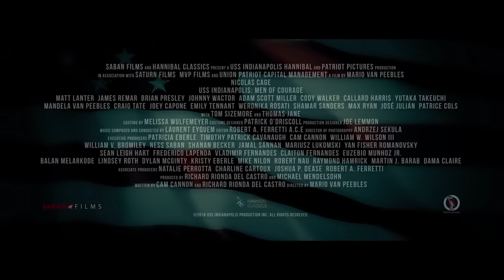USS Indianapolis Men of Courage ft Nicolas Cage Official Trailer #2 HD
USS Indianapolis: Men of Courage | Official Trailer #2 [HD] - WWII Action - Adventure
Starring: Nicolas Cage, James Remar, Tom Sizemore, Thomas Jane
Directed By: Mario Van Peebles

The harrowing true story of the crew of the USS Indianapolis, who were stranded in the Philippine Sea for five days after delivering the atomic weapons that would eventually end WWII. As they awaited rescue, they endured extreme thirst, hunger, and relentless shark attacks.